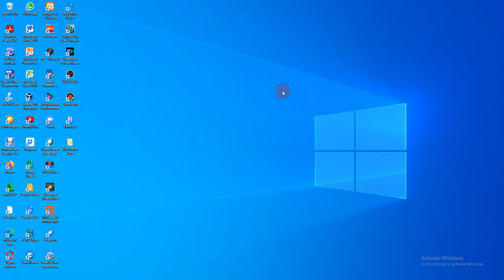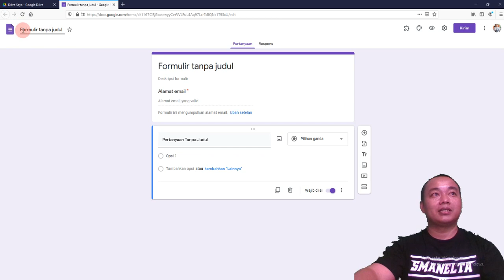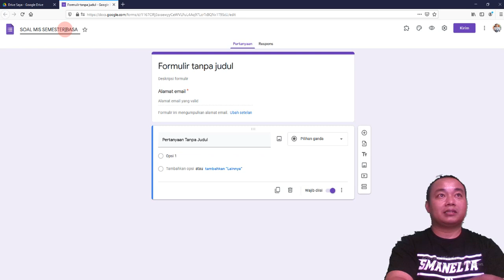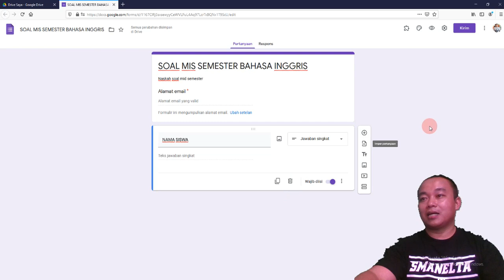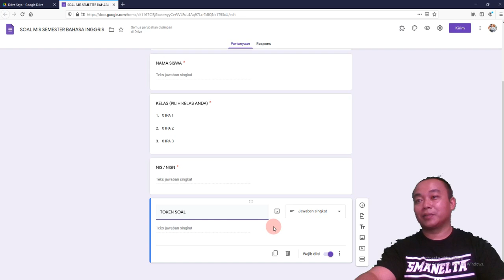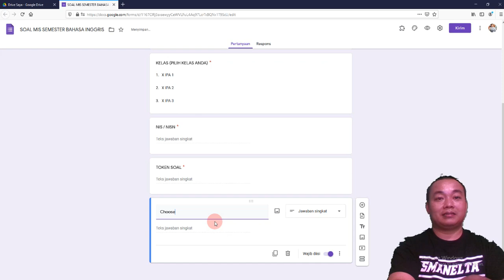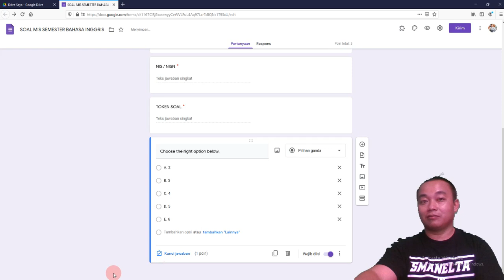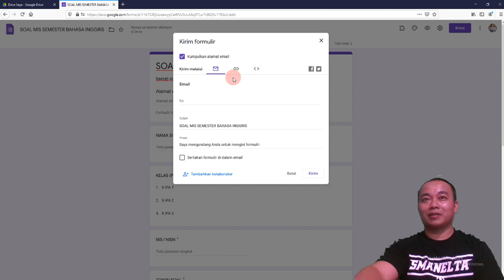Cara Membuat Soal Ujian atau Test di Google Form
Membuat soal ujian/tes/ulangan secara online telah menjadi kebutuhan bagi guru-guru dan sekolah saat ini. Berikut ini cara membuatnya.